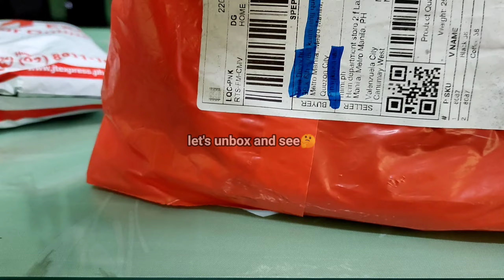UNBOXING MY ONLINE SHOPPING TAMA BA ANG MGA DINILIVER NILA?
unboxing ng aking mga binili online